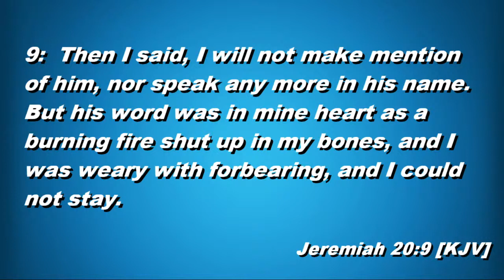" Fire that Won't let You Quit" Rev. Timothy Flemming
Please visit us at MCBCATL.ORG
YOU CAN FIND MORE OF TIMOTHY FLEMMING SR. ON:

 YOU CAN ALSO FIND TIMOTHY FLEMMING SR. ON THE IMPACT NETWORK SUNDAYS AT 3:00 EST.

ENJOY THE POWER OF THE ANOINTING.